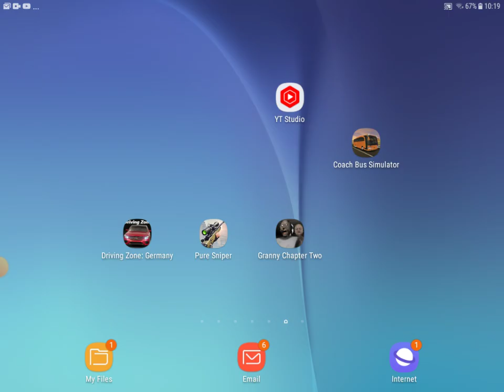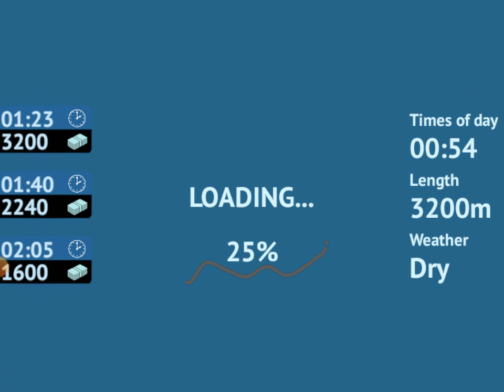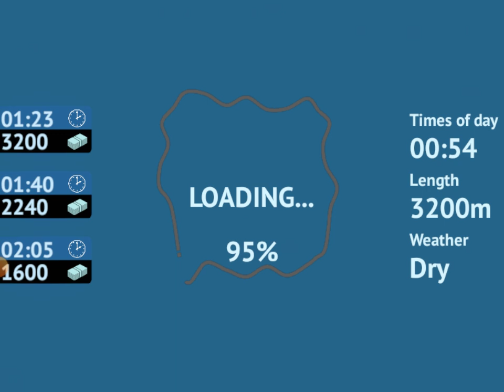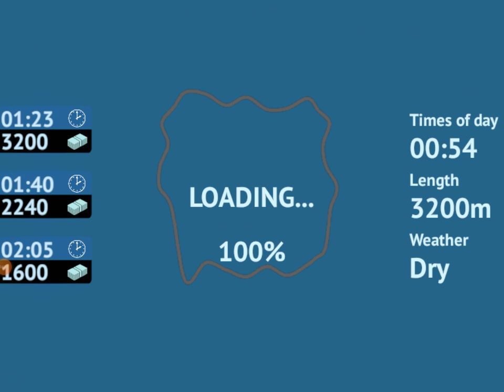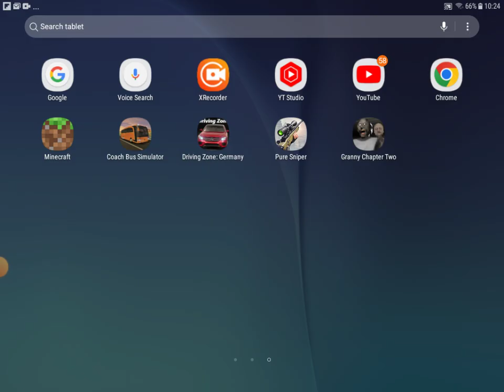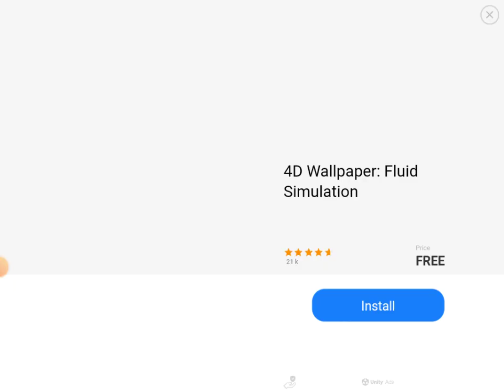7 June 2024